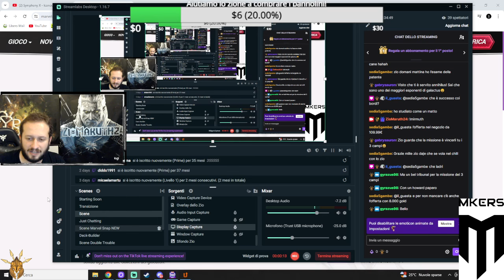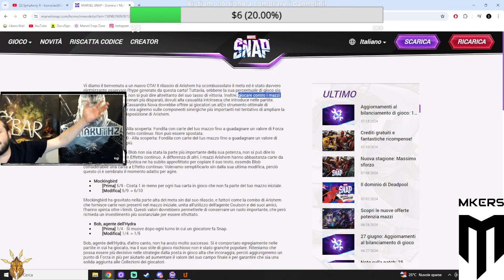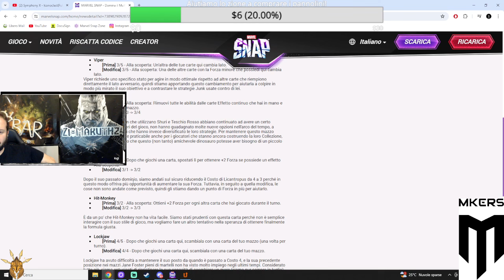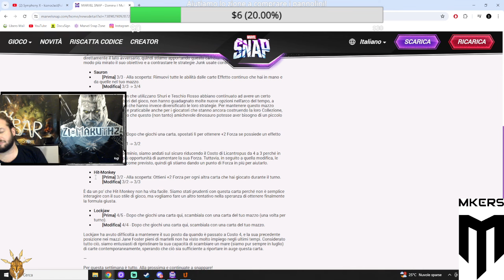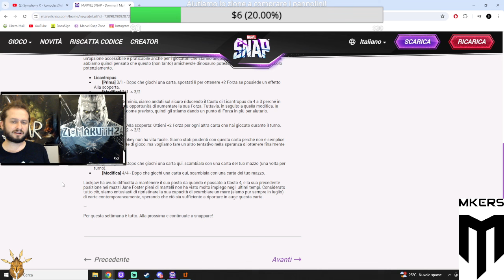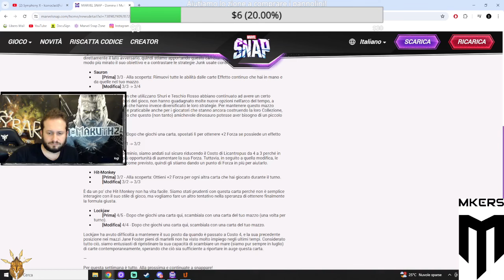Nuova Ota patch , Vecchio Schifo su Snap! | Zio Maruth | Marvel Snap ITA